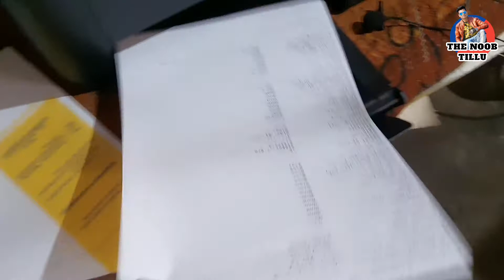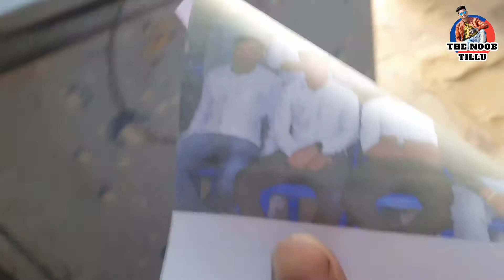Espon Printer Set up | Review and installation | How to set up epson printer wifi | printer unboxing